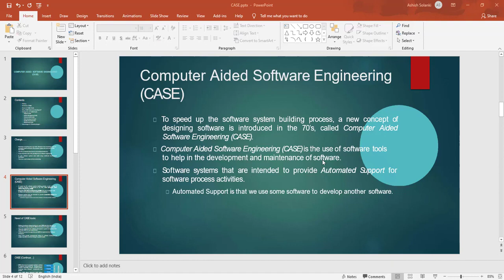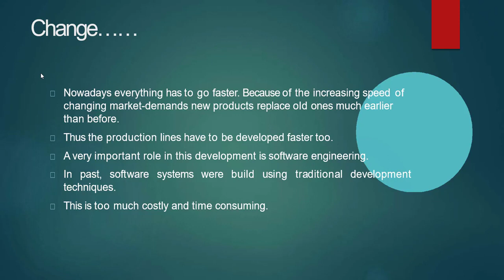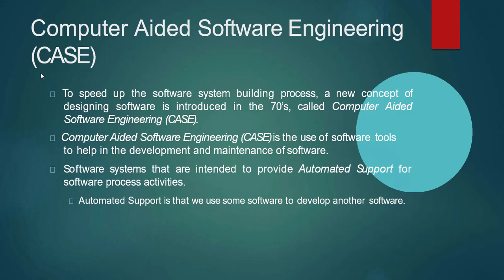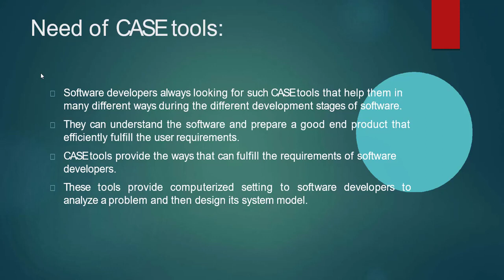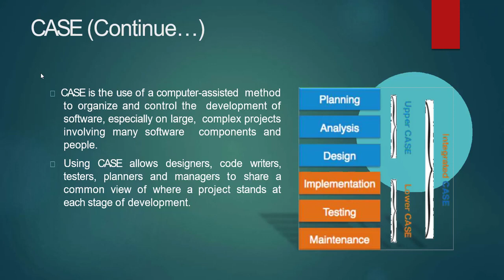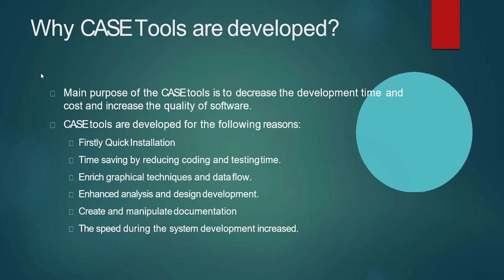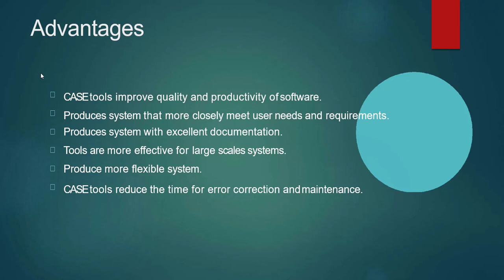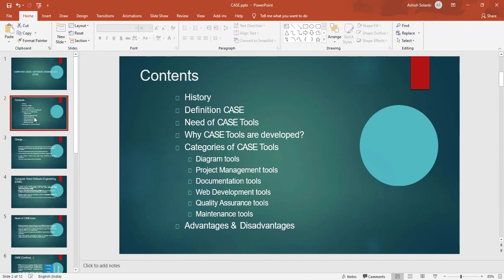CASE Tools Part 4